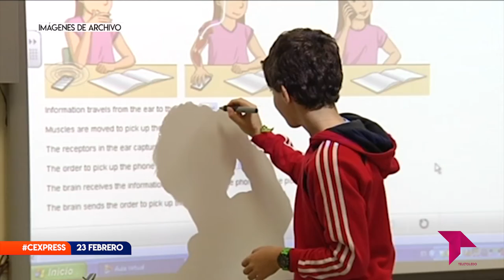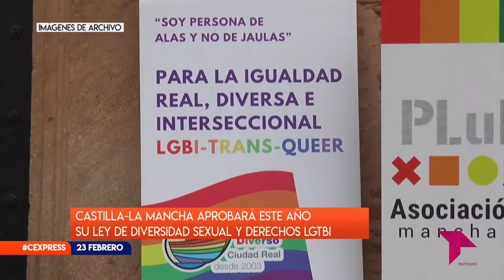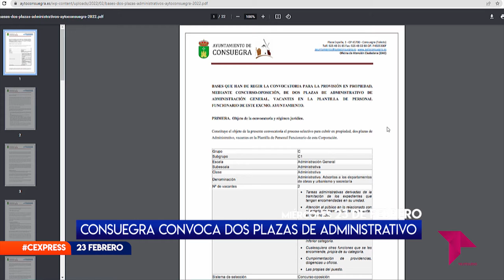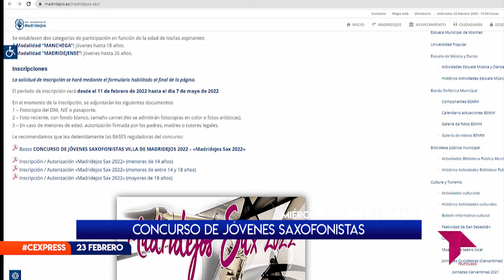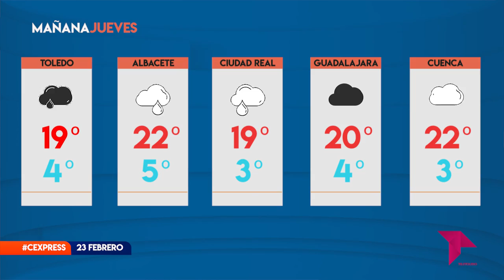CONECTAMOS EXPRESS / 23 - 02 - 22